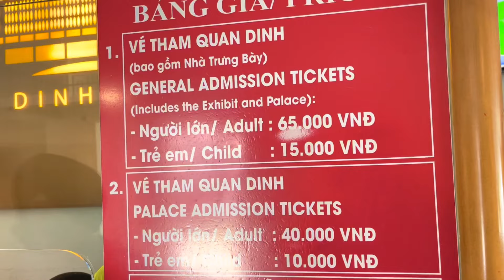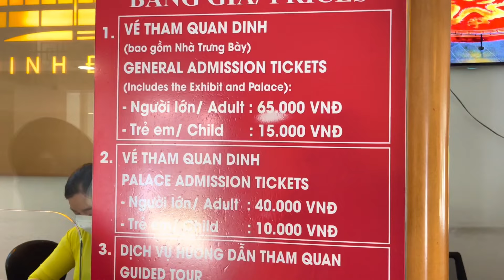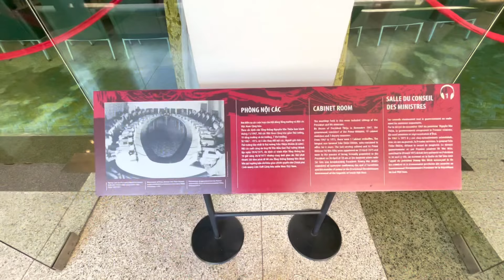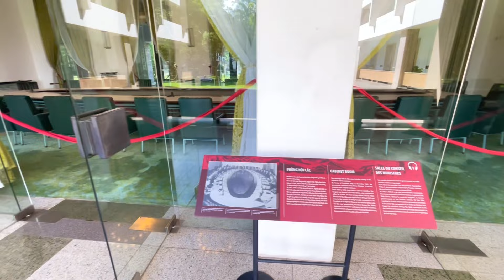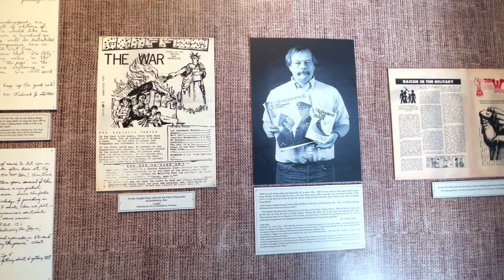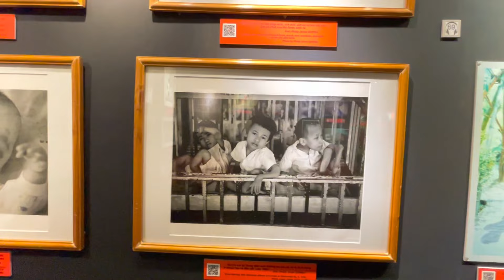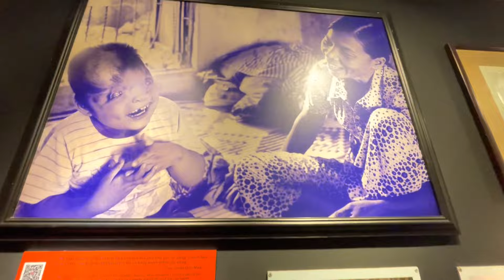Ho chi minh city tour | Vietnam Hindi vlog | War museum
Is it worth visiting Ho Chi Minh City?
How many days do you need in Ho Chi Minh?
What is the best month to visit Ho Chi Minh?
Is Ho Chi Minh or Hanoi better?
What is so special about Ho Chi Minh City?
How long is the train ride from Ho Chi Minh to Hanoi?
What district is best in Ho Chi Minh City?
Are there beaches in Ho Chi Minh City?
Is there Uber in Ho Chi Minh?
aaj main  Ho Chi Minh city ka city tour kar rha hoon jis me Notre Dame Cathedral of Saigon aur War museum ho chi minh aur post office dikhaoga

saigon
notre dame cathedral
ho chi minh city 4k
walking in ho chi minh city
war remnants museum
central post office ho chi minh city
walking in saigon
exploring ho chi minh city

Sunny Ajnala
Mr Ajnala Vlogs